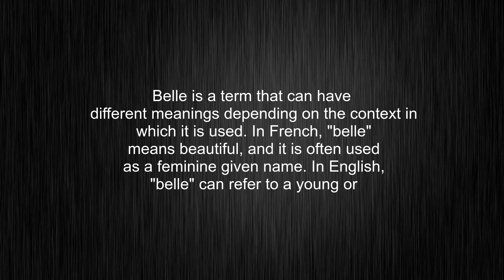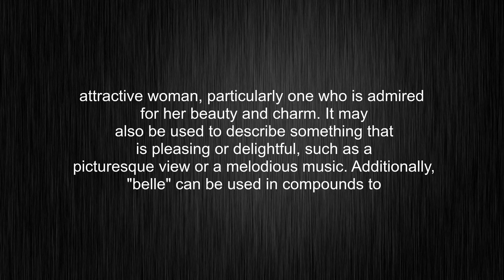What's the meaning of "belle", How to pronounce belle?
This video tells you what "belle" means, how to pronounce it, what is "belle" definition, how to say belle, provides a pronunciation guide and an accurate definition.
00:00 Pronunciation
00:32 Meaning